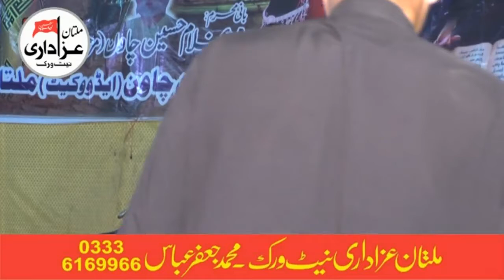Zakir Baqir Raza Sadique | 7 Muharram 1439-2017 | ImamBargah Hussainia Sahi Chawan Multan